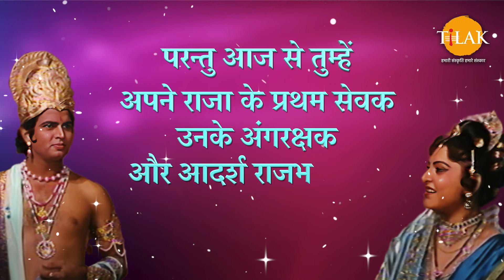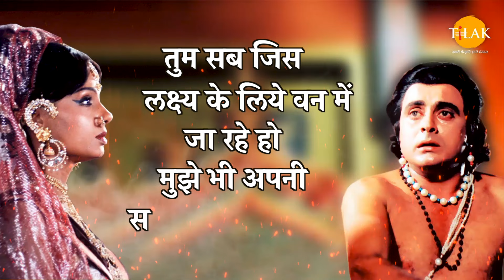आज से तुम्हें अपने राजा के प्रथम सेवक, | Ramayan Dialogues Compilation